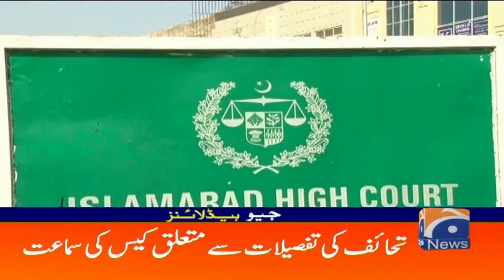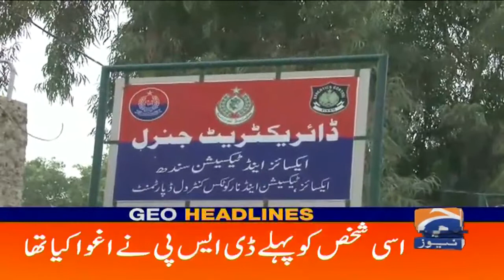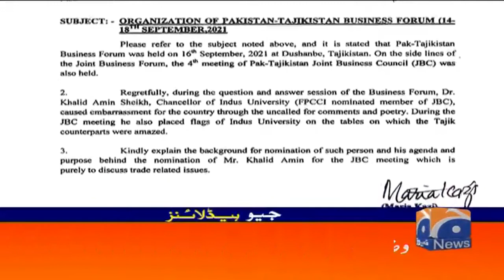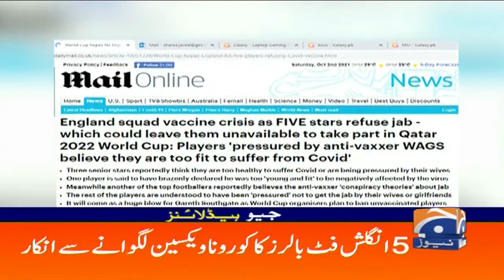Geo Headlines 12 AM | 3rd October 2021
GeoHeadlines 12 AM | 3rd October 2021